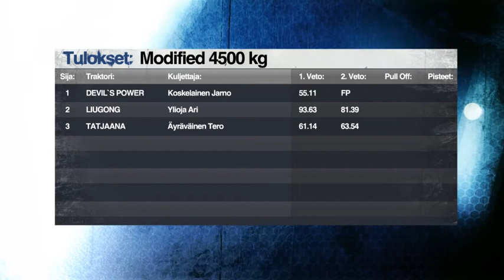2_Haapajärvi_Modified_4500.mp4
Tractor Pulling, Haapajärvi, Finland 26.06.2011